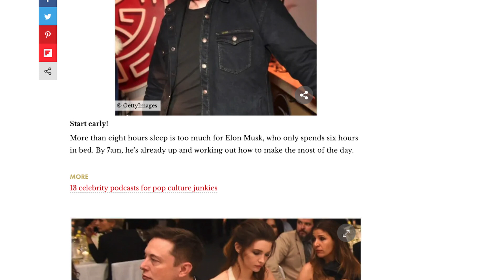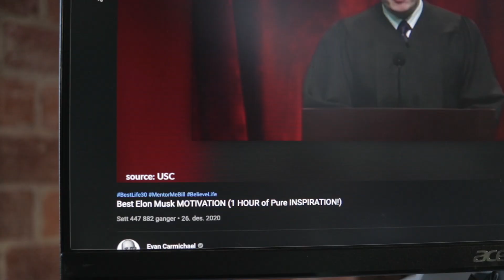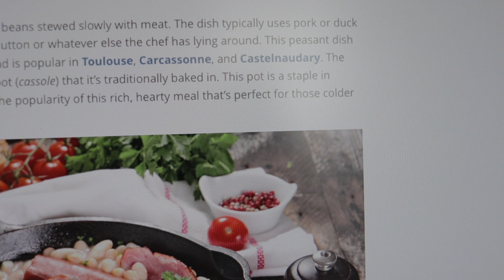I FOLLOWED ELON MUSK'S PRODUCTIVITY ROUTINE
I Tried the productive schedule of Elon Musk.

Hello people!

This guy is intense! He wakes up - and goes on full power all day untill bedtime. And he only sleeps for 6 hours. What a guy.